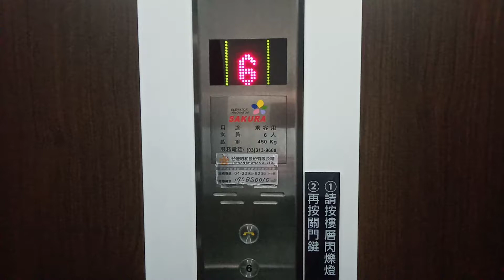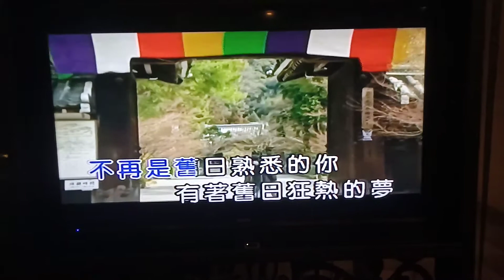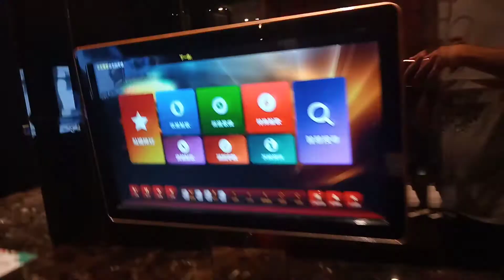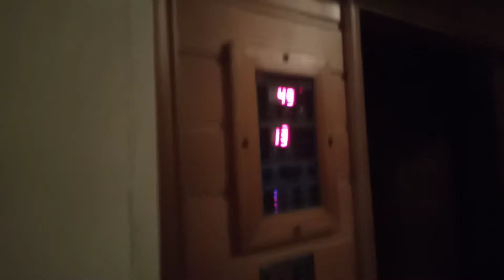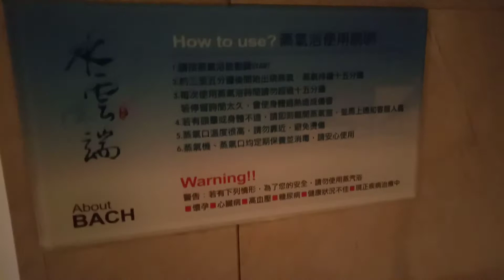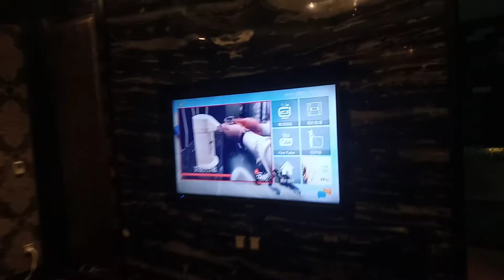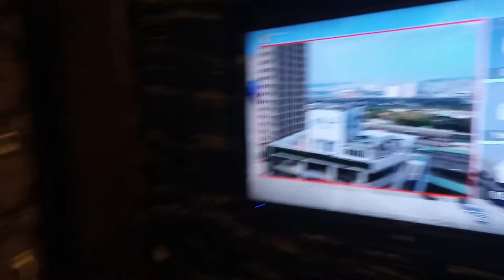2020年8月7日住台中水雲端旗艦概念旅館2109號房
房間約75坪，有泳池、KTV、按摩浴缸、蒸氣浴、烤箱（台中水雲端汽車旅館）